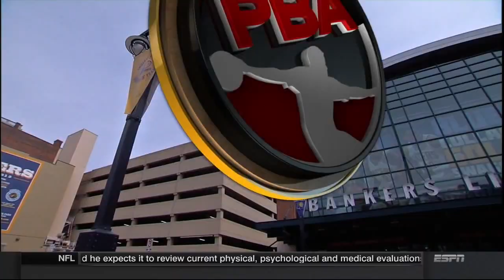PBA Bowling World Tour Finals 02 21 2016 (HD)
This show was televised on ESPN.  The USBC, PBA, and ESPN own the all the rights, I do not.  This upload is just because some people don't have that channel available and would like to watch the show.